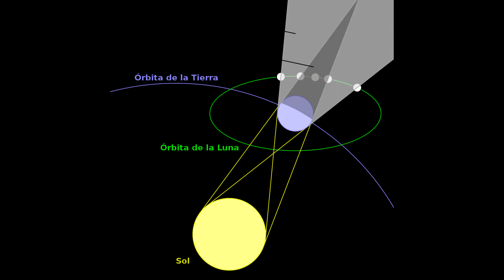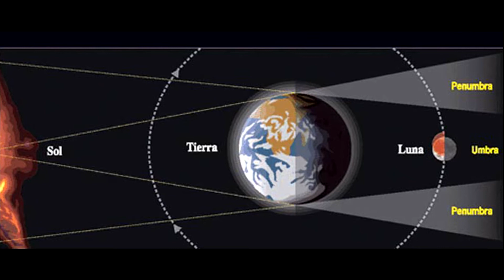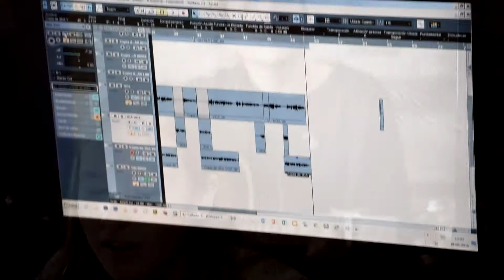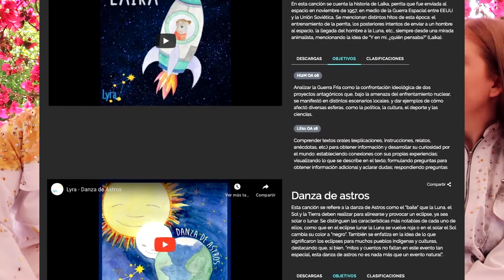Canciones astronómicas / Capítulo 3 Los eclipses.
Aprende y descubre junto a Astromanía y las canciones de Lyra sobre la Luna, el Sol y los eclipses. Canta con nosotrxs las canciones "La danza de los astros", la "Cueca de la Luna" y el "Rap del Sol."